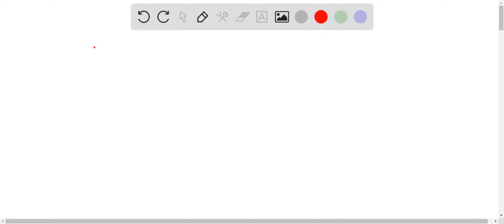A body having SHM of amplitude 5 cm has a speed of 50 cm/s when its displacement is 3 cm. What is i…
A body having SHM of amplitude 5 cm has a speed of 50 cm/s when its displacement is 3 cm. What is its period?